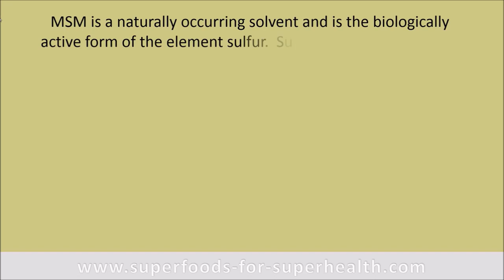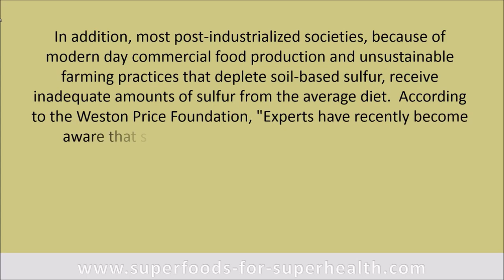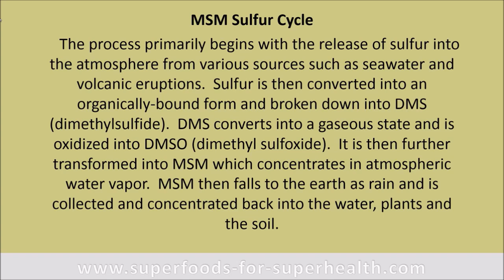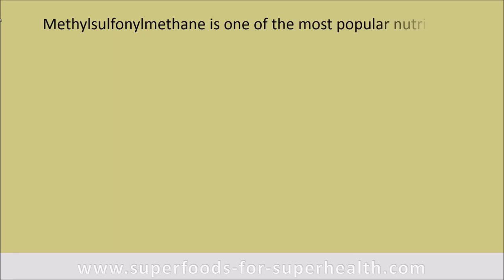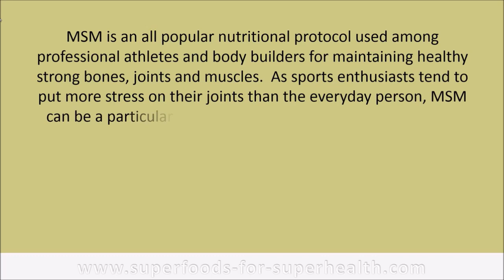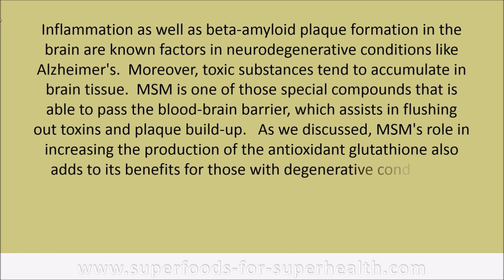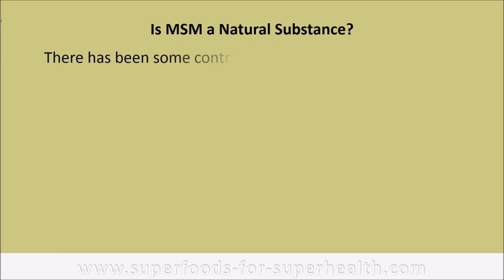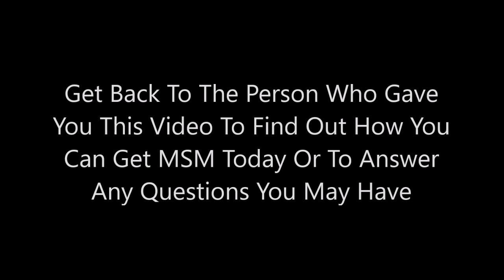What is MSM